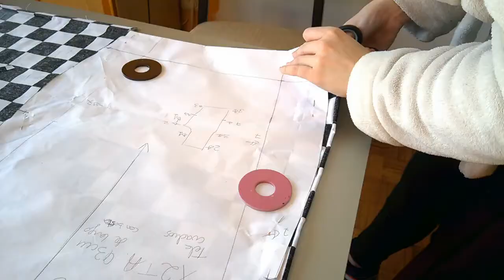Cosplay Shaco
GALEGO: Vídeo no que se mostra o proceso de creación da vestimenta e algúns complementos de Shaco, campión do videoxogo League of Legends.

ESPAÑOL: Vídeo en el que se muestra el proceso de creación de la vestimenta y algunos complementos de Shaco, campeón del videojuego League of Legends.